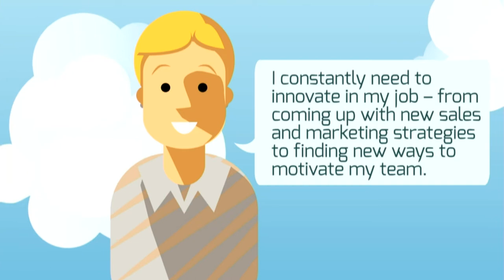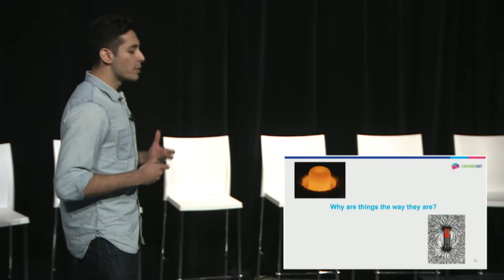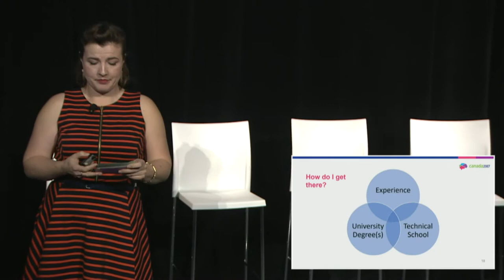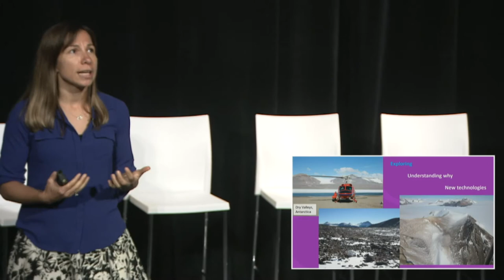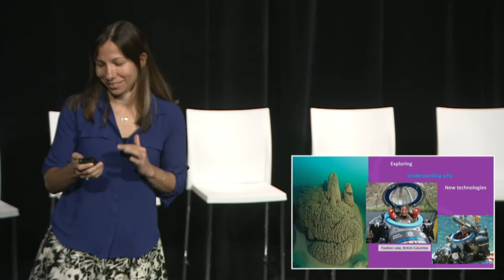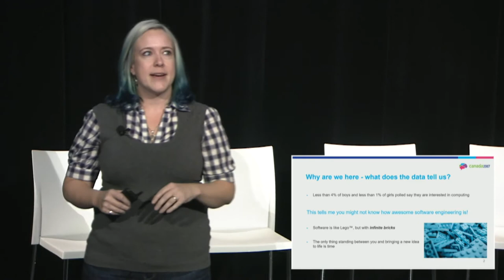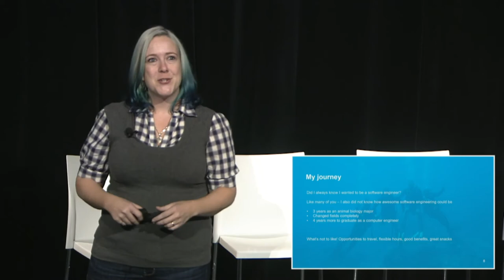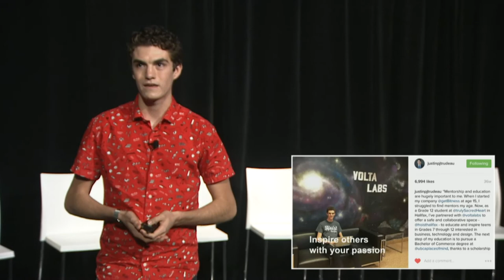Canada 2067 Regional Youth Summit in Vancouver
Interested in STEM careers? Check out Canada 2067's first Youth Summit. It includes dynamic speakers of all ages delivering short talks on the fascinating fields that exist in the world of STEM (science, technology, engineering and math).

Speakers for the event included:

23:08 - Dr. Jennifer Gardy, Assistant Professor, School of Population and Public Health, University of British Columbia
30:48 - Jim Favaro – Senior Manager, Amgen Canada
39:02 - Rohan Nuttall, Global Shapers Vancouver, Youth Speaker
43:10 - Katharine Scotton – Environmental Consultant, PGL Environmental Consultants
51:28 - Sheila Buttery – Senior Regulatory Affairs Associate, 3M Canada
56:24 - Dr. Margarita Marinova – Senior Mars and Vehicle Systems Development Engineer, SpaceX
1:04:48 - Valerie Song – CEO, AVA Smart Garden
1:11:00 - Kelly Shkuratoff – Senior Manager, Salesforce
1:20:18 - Alex Gillis – Chief Operating Officer, Spot Systems

Canada 2067 is presented by Let's Talk Science. Founding partners include Amgen Canada, Hill+Knowlton Strategies, Trottier Family Foundation and 3M Canada,